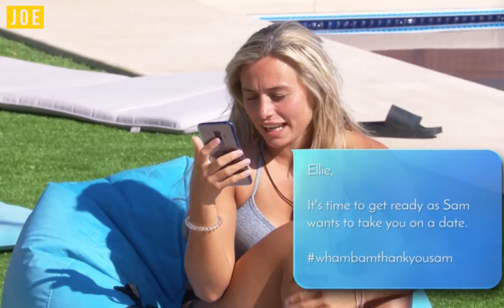The hashtags on Love Island are a work of art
The hashtags on Love Island are a work of art | JOE.co.uk